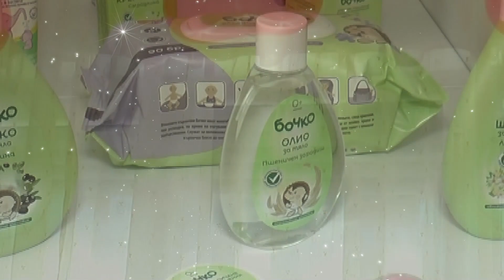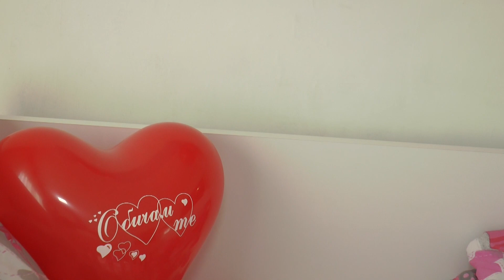Исписването на Принцеса Гергана 2020г.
пиле тв  Вашия Избор Няма Да Бъде Погрешен За Контакти 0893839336